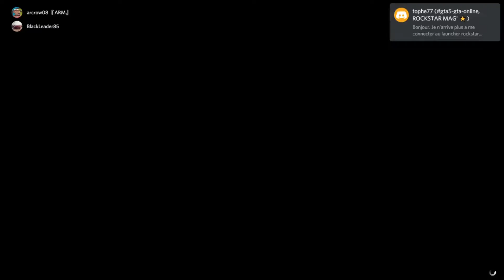GTA ONLINE COURSE EN RC BANDITO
╔ ஜ۩☢۩ஜ
║ ▓▒░| Ouvre la description |░▒▓ ║
╚ ஜ۩☢۩ஜ ╝

►mes pseudos
►gta online pc : arcrow08 ARM
►steam : arcrow08
►uplay : arcrow08
►epic games : arcrow08

 - mettez des commentaires constructifs
 - pas de propo haineux
 - pas de commentaires du style like si ...
►Le non respect de ces règles peut avoir des sanctions comme un ban de la chaine